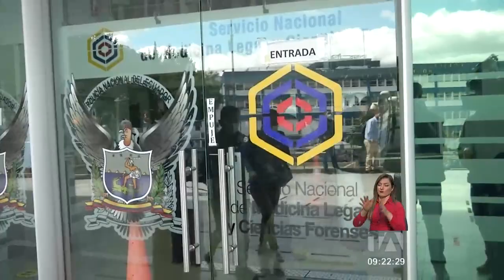Para mañana está convocada la audiencia en contra del excontralor Pablo Celi